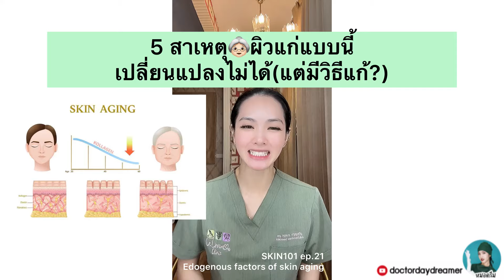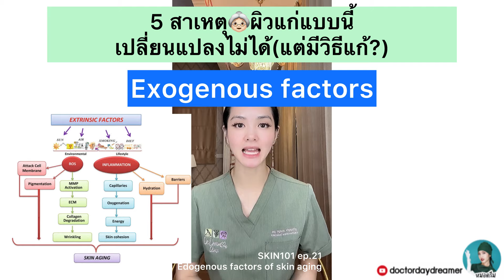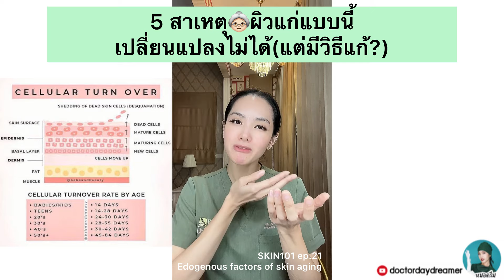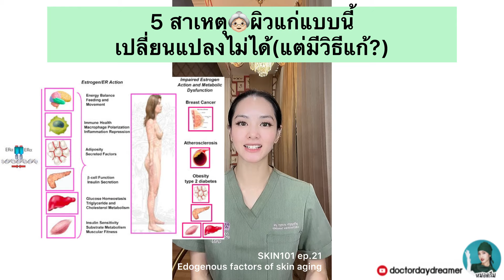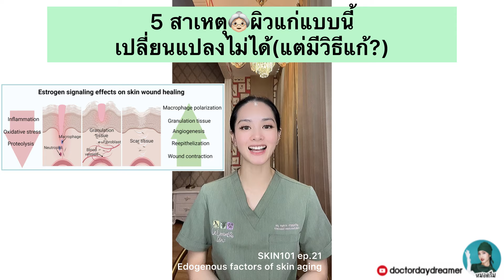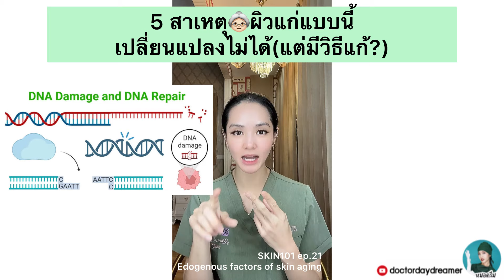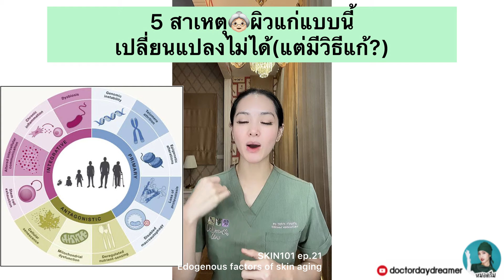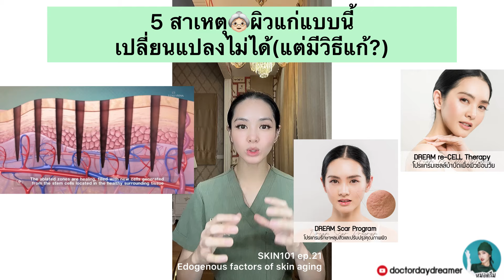⚠️5 สาเหตุผิวแก่👵🏻เปลี่ยนไม่ได้❌(แต่มีวิธีแก้?)| DOCTOR DAYDREAMER SKIN101 ep.21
⚠️5 สาเหตุผิวแก่👵🏻เปลี่ยนไม่ได้❌(แต่มีวิธีแก้?)| DOCTOR DAYDREAMER SKIN101 ep.21 endogenous factors of skinaging